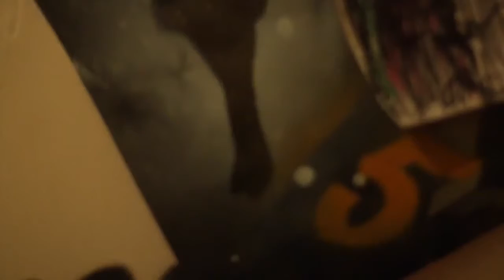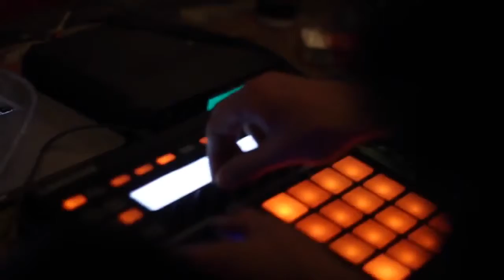Live from the Living Room - My Master